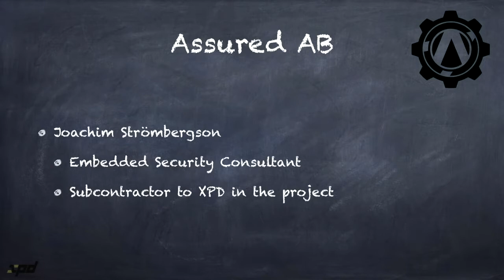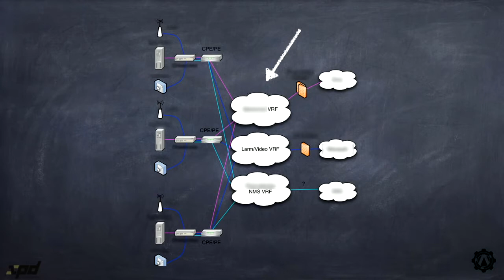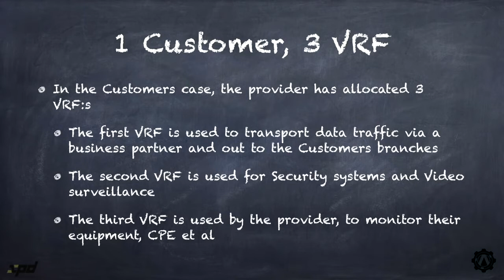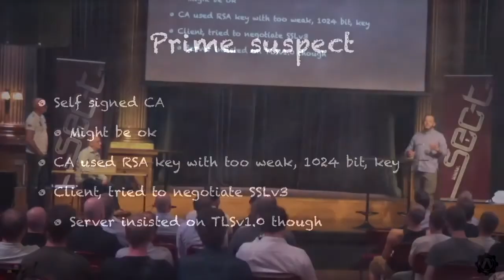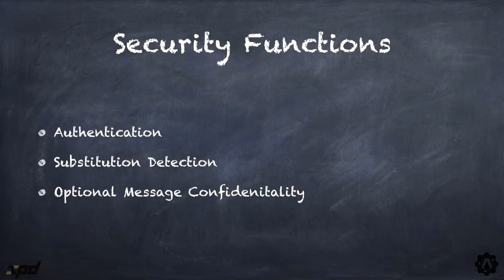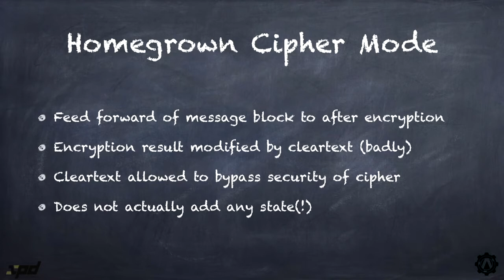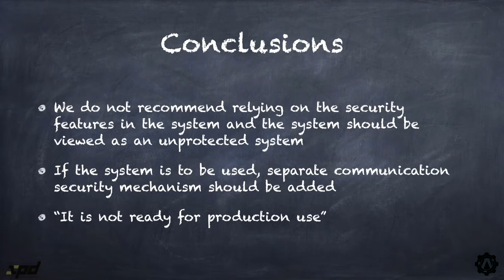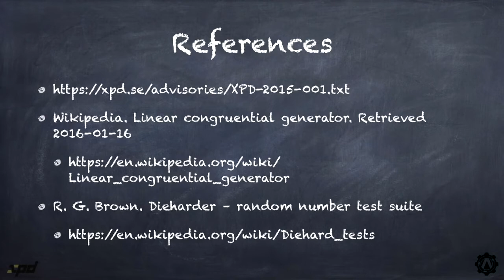0x09 SEC-T Community night: Fredrik Söderblom, Joachim Strömbergsson & Peter Norin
Crypto implementation flaws in the pacom gms system